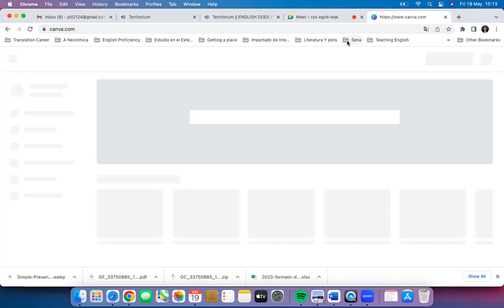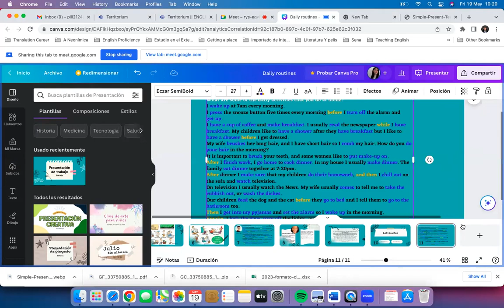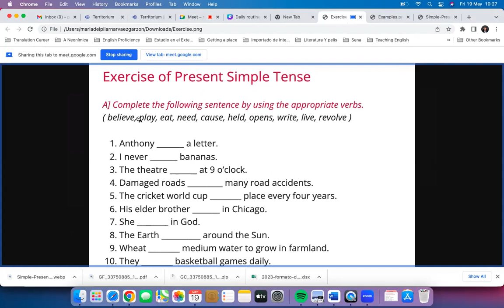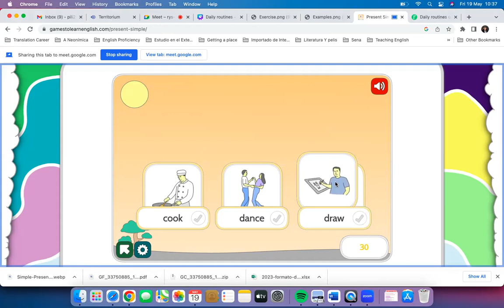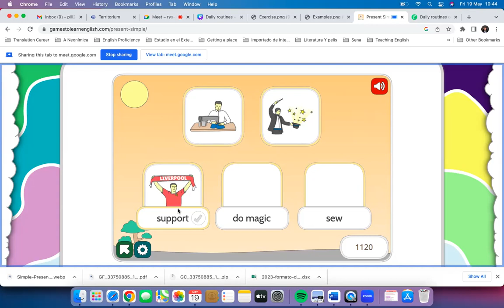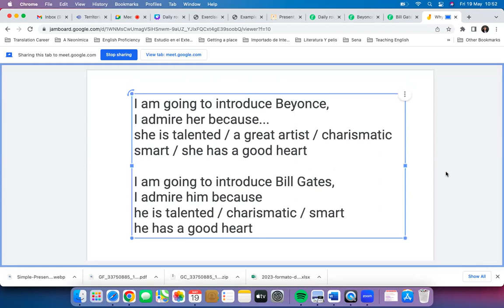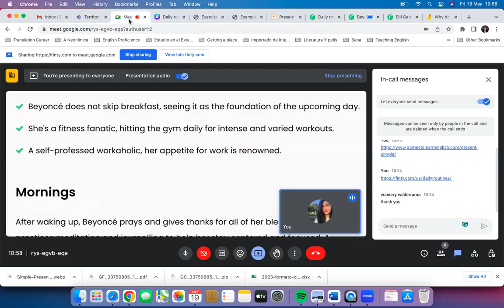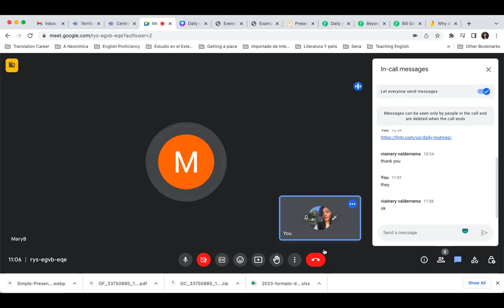English Does Work 1 - Class 8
May 19th
We reviewed the structure of simple present, and the conjugations when you speak about he/she/it. We saw some examples, practice with a completion exercise and game. Finally, we explained how to carry out the evidence related to the video.

Repasamos la estructura del presente simple y las conjugaciones cuando se habla de he/she/it. Vimos algunos ejemplos, practicamos con un ejercicio de completar y un juego. Por último, explicamos cómo realizar la evidencia relacionada con el vídeo.